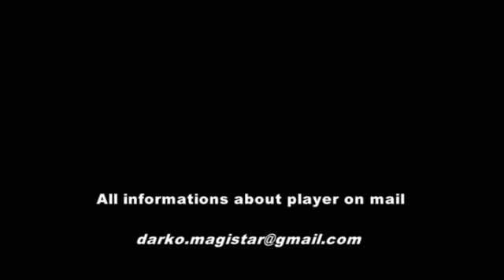WEB RAJIC MARIJO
Very talented, young football player from Croatia, ofensive midfielder.
First time promo video available.